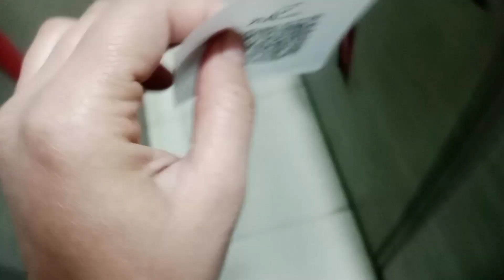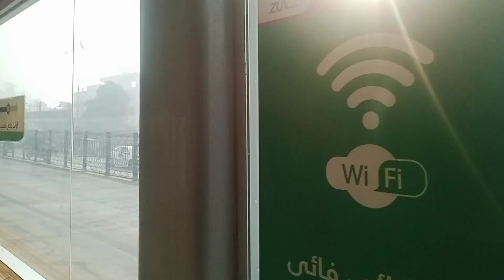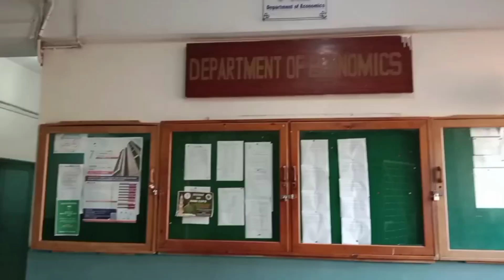visit to university of peshawar @Aryan haya vlogs🥰